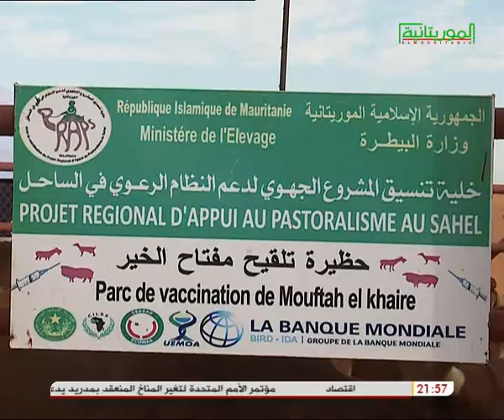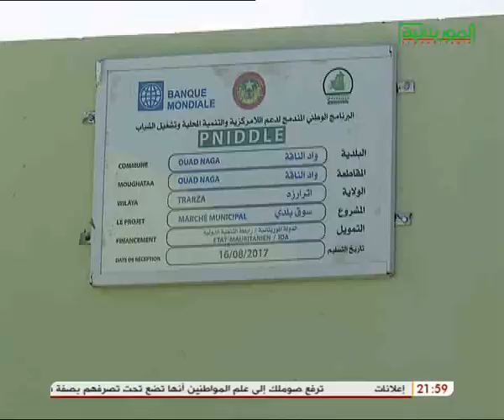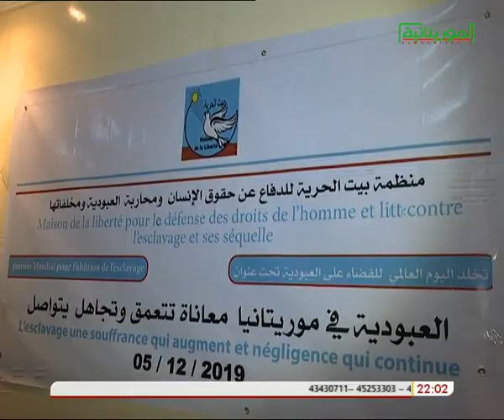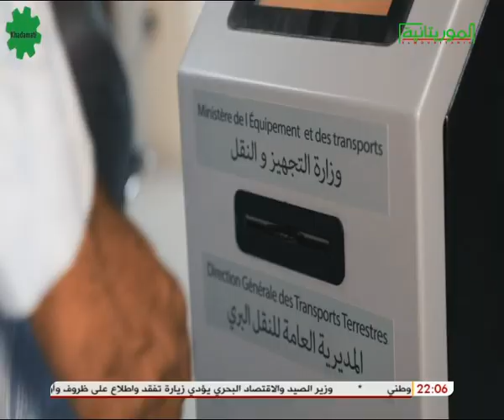JOURNAL TÉLÉVISÉ EN FRANÇAIS 06/12/2019